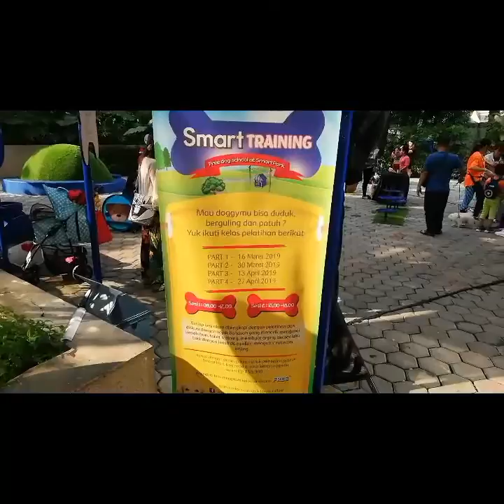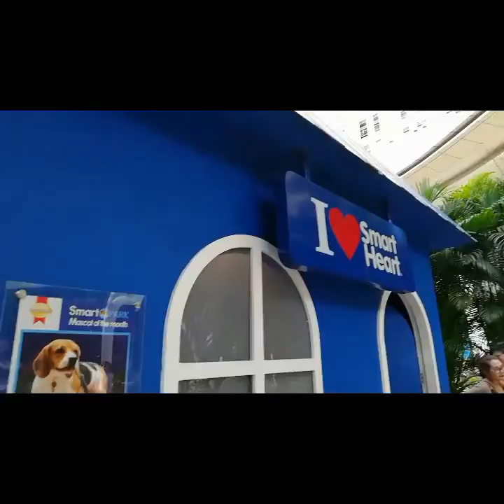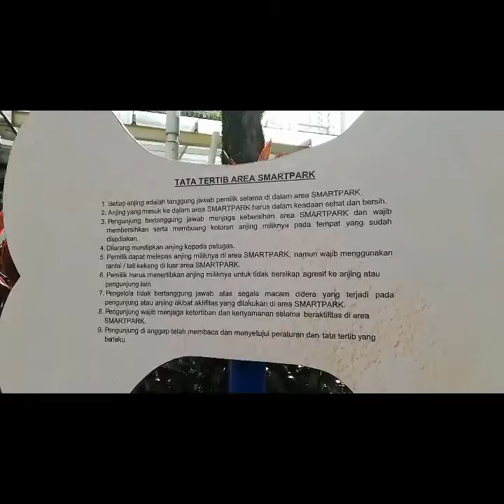Ayo ajak anabul kamu ke Smart Park di Central Park Mall Jakarta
Sengaja nih ke Smart Park di Central Park Mall, karena selain tempatnya teduh, mereka punya program mascot of the month melalui instagram nya. Bawa deh anabul kamu kesini, foto, trus posting ke instagram. Cek aja instagram Smart Heart Indonesia ya buat tau lebih detailnya, siapa tau kamu terpilih dapet merchandise plus dogfood dan fotonya dipampang kayak Dania😍